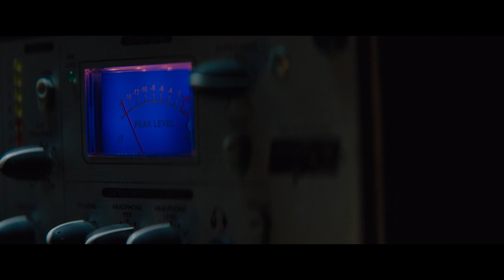On The Line (2022): Exclusive Trailer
Mel Gibson stars as a provocative and edgy overnight radio host who must play a dangerous game of cat and mouse with a mysterious caller who has kidnapped his family and is threatening to kill them and blow up the whole station... all while live on air.

On The Line will be released in theaters, digital and on demand November 4th.